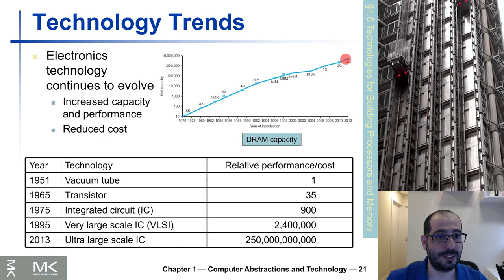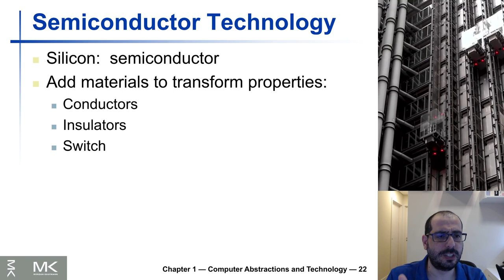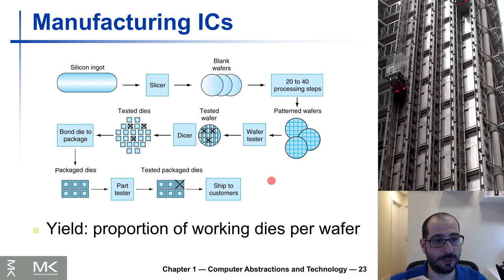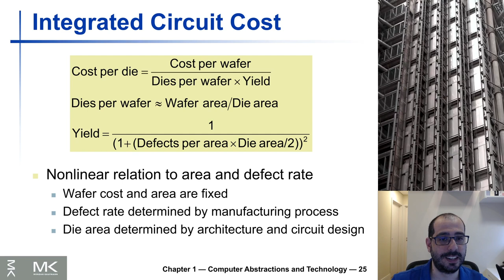1.3 - Arquitetura de Computadores - A Fabricação de Processadores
Neste vídeo damos uma visão geral nos aspectos relacionados à fabricação de processadores.